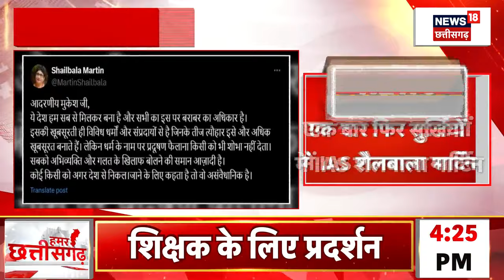Balrampur News : बलरामपुर बवाल में बड़ा अपडेट, शव हुआ अंतिम संस्कार के लिए रवाना | Breaking News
बलरामपुर बवाल में बड़ा अपडेट, शव हुआ अंतिम संस्कार के लिए रवाना
थाने में युवक की मौत के बाद बवाल मचा हुआ है. युवक की मौत के मामले में थाना प्रभारी और आरक्षक को निलंबित कर दिया गया है. रिपोर्ट देखिए